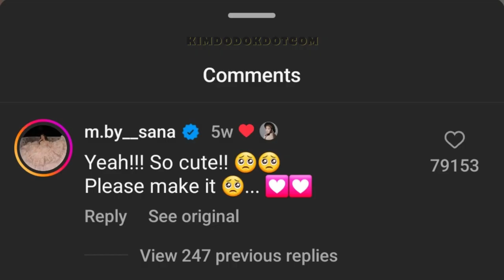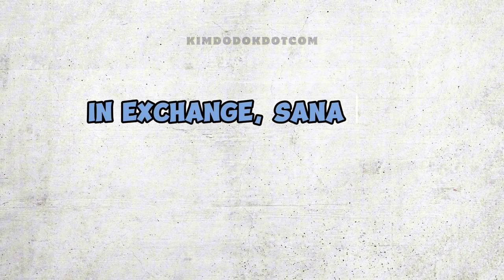SAKURA was very happy to see SANA wearing the GIFT she gave to her 😍🎁💮🐭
📌 Watch as Sakura from Le Sserafim reacts with joy when she sees Sana from TWICE wearing the gift she gave her. This heartwarming interaction is sure to make you smile! 😊😊😊

✳️ NEWSEN
✳️ KkuraFIMLY